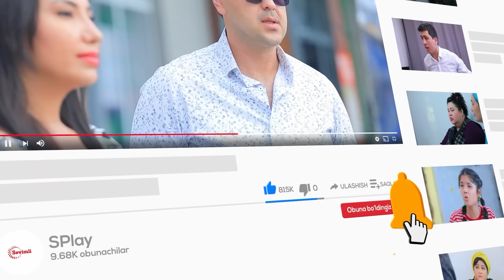Qizim 79-qism (milliy serial) | Қизим 79 қисм (миллий сериал)